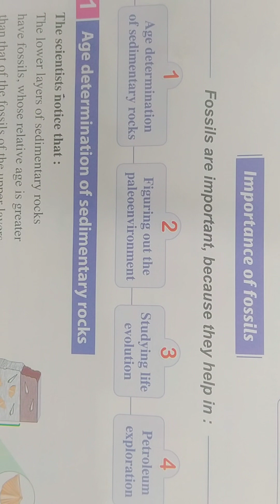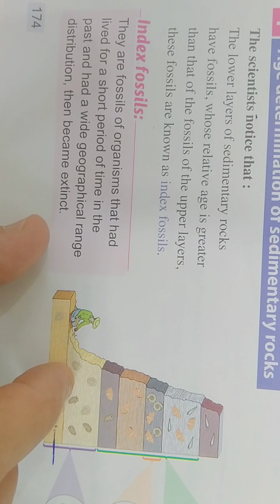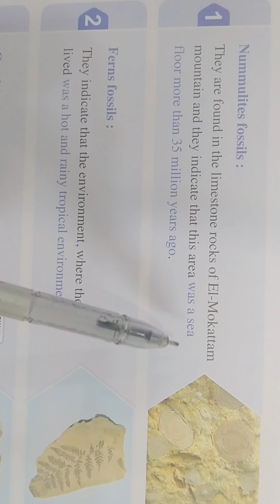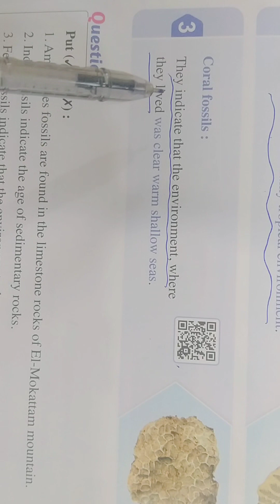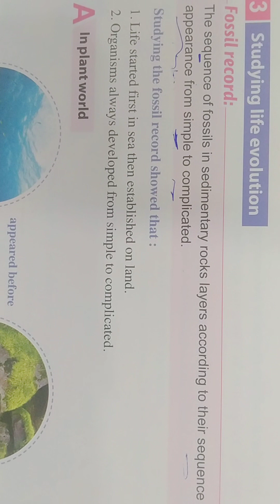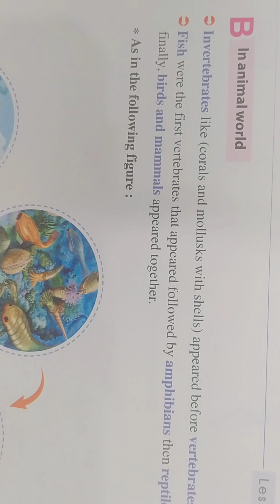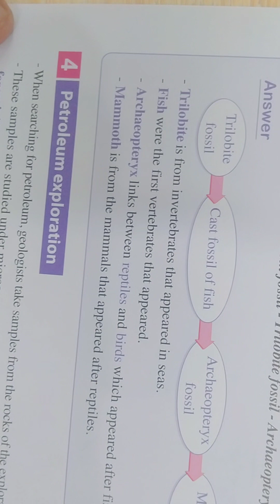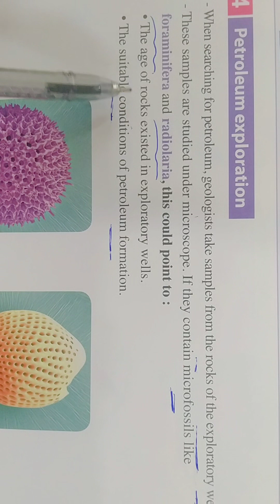ساينس الصف الثاني الاعدادي الترم الاول الوحده الثالثه الدرس الاول الجزء الثاني